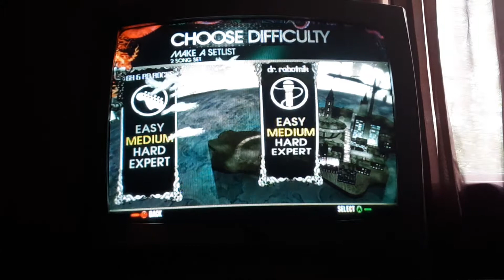Rock band 2 504 cypress make a setlist 10 stars (278,262)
Float on modest mouse 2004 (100,949)
Hungry like the wolf Duran Duran 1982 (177,313)
I did this cause I made 3 more custom characters. I did this for you guys.